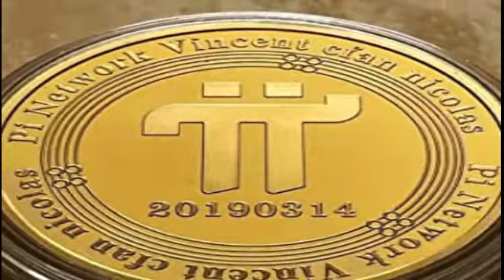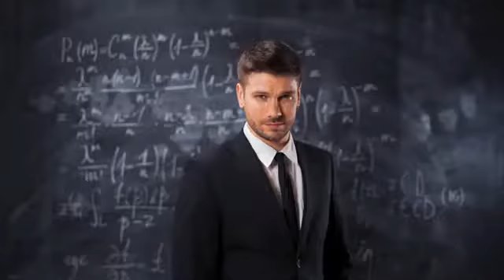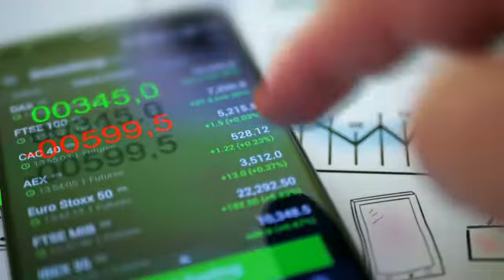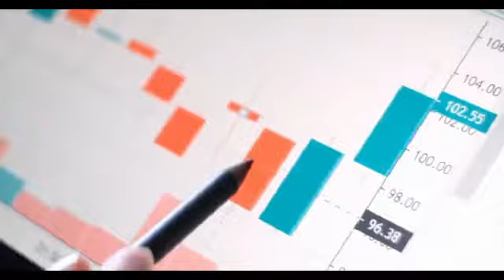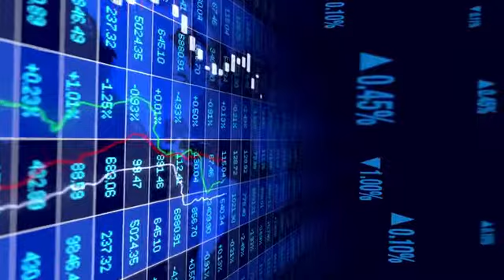Pi Value Update | How to Spend Pi (New Update)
Pi Network The First Digital Currency You Can Mine On Your Phone!
Today you are going to learn about the most interesting cryptocurrency on the market – the Pi Network. You are going to see the latest information related with the growth of Pi and their network. They are introducing some new products and services and there are lots of things that you can benefit from. If you are willing to find out a lot more on this topic stay with us until the end of this video. Don’t forget to share your thoughts, opinions and experiences in the comment section down below.

I'm sending you 1π! YOU CAN Use This Link To Claim Your Free Pi

Thank you for staying with us, we'll see you in the next videos.